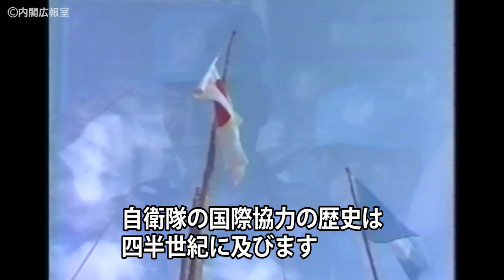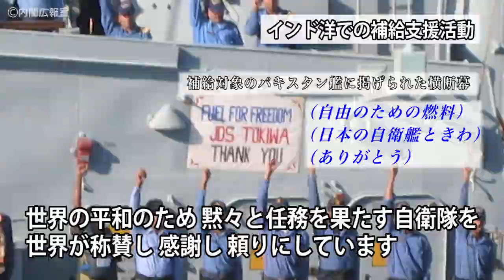防衛大学校卒業式 総理訓示－平成29年3月19日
安倍総理は、神奈川県横須賀市にある防衛大学校の卒業式に出席し、自衛隊最高指揮官として卒業生へ訓示を行いました。